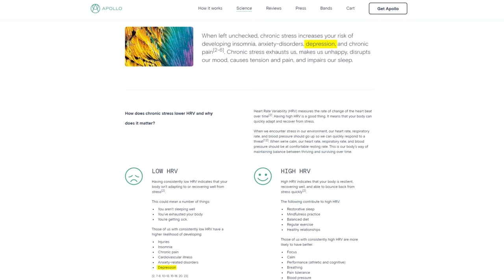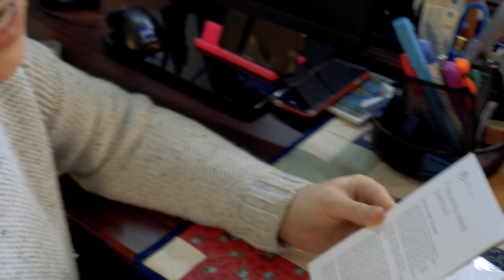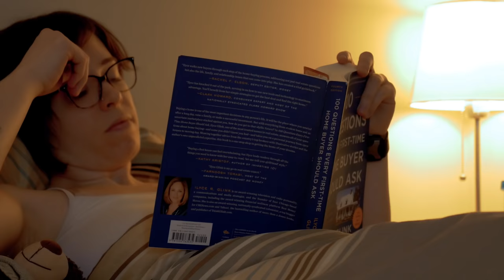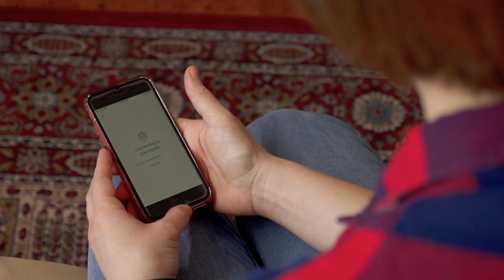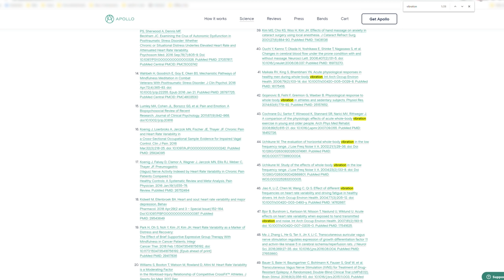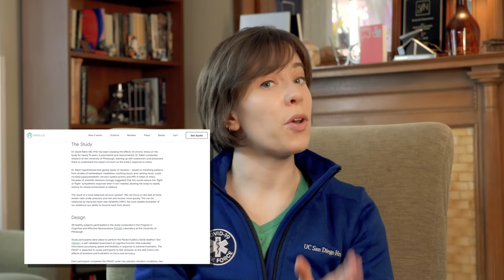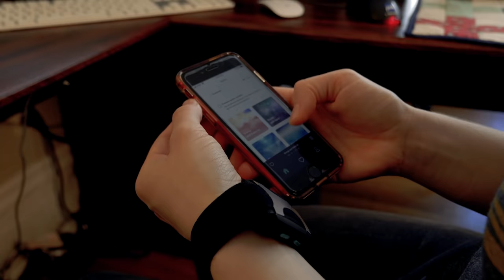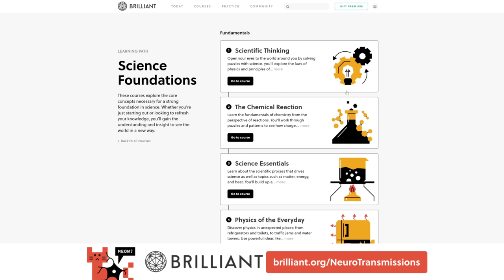Can a vibrating bracelet cure your depression?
Wanna watch this video without ads and see exclusive content?

What if you could put on a bracelet, no larger than a watch, and feel better? That's exactly what Apollo Neuro claims their mood-altering wearable neurotech can do. It seems too good to be true for a single vibrating device to decrease anxiety, protect you against depression, recover from stress, increase focus improve heart rate variability (HRV). So...is it? Let's find out! In this video, I dive into the research behind these claims and try a device for myself to see whether it's legit, a scam, or something in between.

Apollo Neuro had no control or sign-off on this video. They did send a bracelet for me to try, free of cost, but could ask for it to be returned.

Buy our book! It's on preorder now!

Chapters:
0:00 Is neurotech legit?
1:33 Finding a neurotech device
3:23 Trying it the first time
5:38 What's the big deal with HRV?
8:03 HRV's impact on mental health
14:32 Exploring Apollo's claims
21:10 My review of Apollo's bracelet
23:39 Our book!
24:10 Ad
25:18 Outro

Sources (citations shortened to fit in box):
Bernardi, L., et al. (2000). doi:10.1016/s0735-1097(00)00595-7
Björ, B., et al. (2007). doi:10.1007/s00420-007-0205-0
Cochrane, D. J., et al. (2008). doi:10.1016/j.apmr.2007.09.055
Gee, N. R., et al. (2019). doi:10.3390/ijerph16173113
Goessl, V. C., et al. (2017). doi:10.1017/s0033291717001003
Jiao, K., Li, Z., et al. (2004). doi:10.1007/s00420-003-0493-
Jung, W., et al. (2019). doi:10.9758/cpn.2019.17.4.459
Lehrer, P. M., & Gevirtz, R. (2014). doi:10.3389/fpsyg.2014.00756
Maikala, R. V., et al. (2005). doi:10.1007/s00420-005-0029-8
Paniccia, M., et al. (2017). doi:10.1016/j.autneu.2017.08.008
Perna, G., et al. (2020). doi:10.1016/j.jad.2019.10.017
Petta, L. M. (2017). doi:10.1007/s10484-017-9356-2
Zwan, J. E., et al. (2015). doi:10.1007/s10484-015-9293-x

And thanks to our other high-level Patrons, including:
12tone
Daniela Sodré
Marcelo Kenji
Jareth Arnold
Corvi
Susan Jones
Raymond Chin
Marcel Ward
Carrie McKenzie
Ryan Shaver
Memming Park
Ilsa Jerome

"Can you treat depression with brain stimulation? YES, here’s how it works. - Flow" by Flow Neuroscience
"The Neuroscience Behind Apollo - 2020 Video" by Apollo Neuroscience
"University of Pittsburgh's Dr. John Maier & Dr. Greg Siegle on the Pitt Innovation Challenge PINCH" by CBS Pittsburgh
"HRV Training and its Importance - Richard Gevirtz, Ph.D., Pioneer in HRV Research & Training" by ThoughtTechnologyLtd
"A Life-Changing device for Epilepsy Patient Johnny" by Children's Hospital Los Angeles